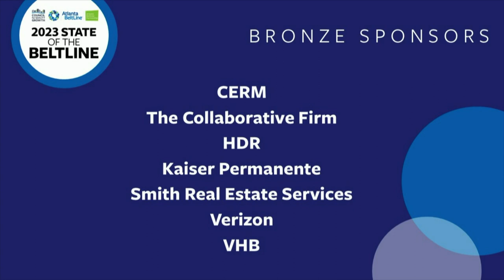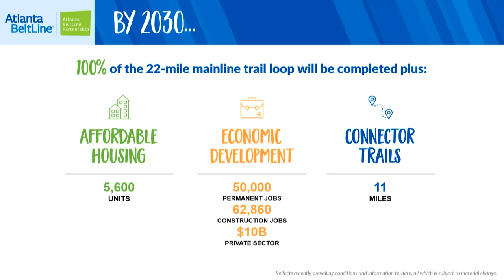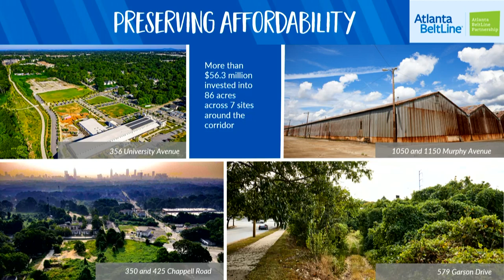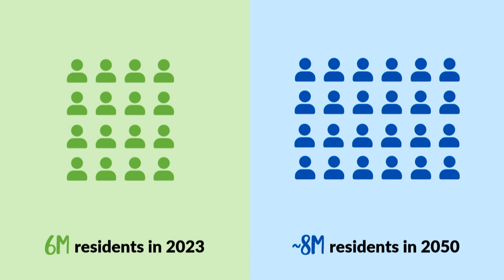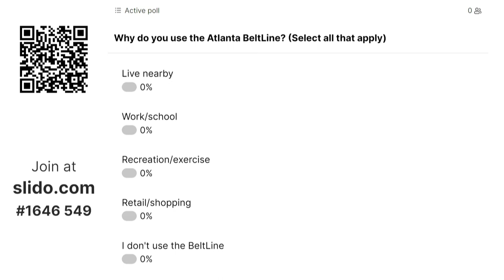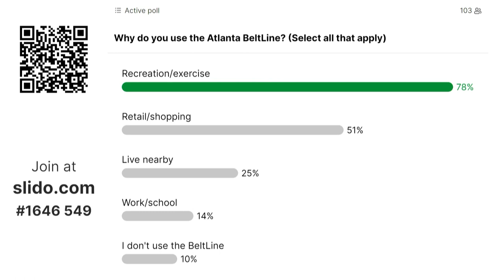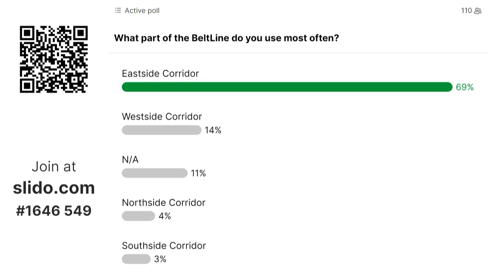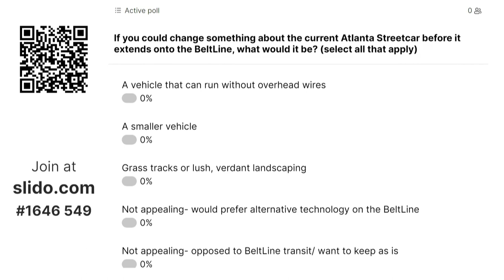State of the Atlanta Beltline (2023)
The Atlanta Beltline joined the Council for Quality Growth for a discussion on the latest regarding Beltline transit, as well as the challenges and opportunities for increased transit in the city.

The event included a panel discussion featuring business leaders who shared their vision for transit on the Beltline . Those leaders included Clyde Higgs, President & CEO, Atlanta Beltline, Inc.; Collie Greenwood, General Manager & CEO, MARTA;  Lisa Benjamin, COO, City of Atlanta; Jim Irwin, President, New City Properties; and Ambrish Baisiwala, Chairman & CEO, Portman Holdings.